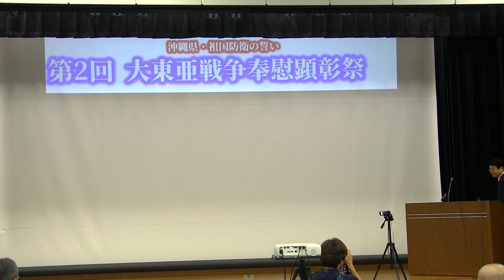【金城竜郎】（幸福実現党）祖国防衛の誓いリレー演説④ 第２回大東亜戦争奉慰顕彰祭 令和5年8月12日（土）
◎振込口座